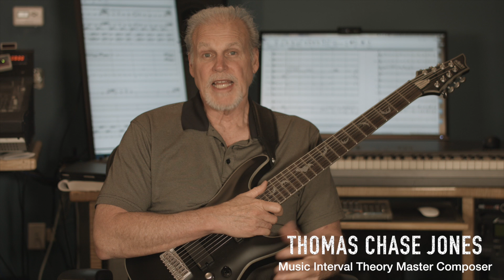Scoring Batman vs. Dracula - M.I.T. In Action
TC Jones describes how he used Music Interval Techniques (M.I.T.) to score the animation feature film Batman vs. Dracula. Techniques he will cover in his exciting MIT class at the 2016 Film Scoring Summer Academy.